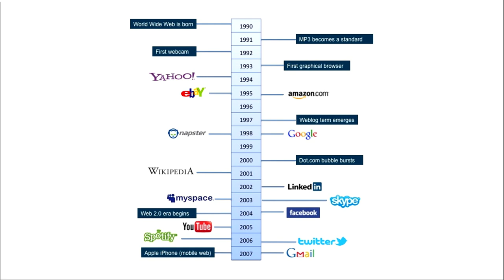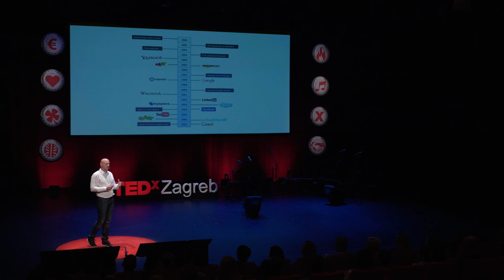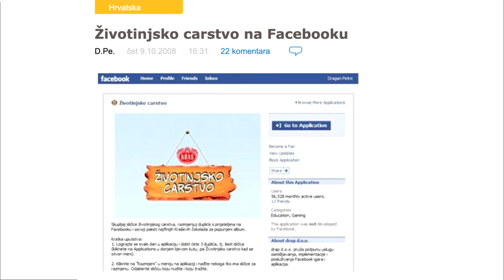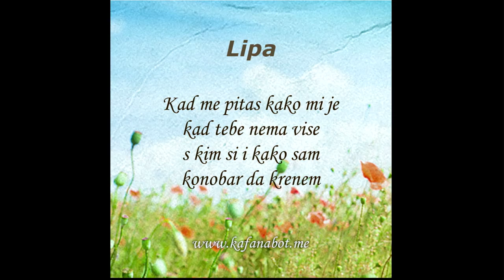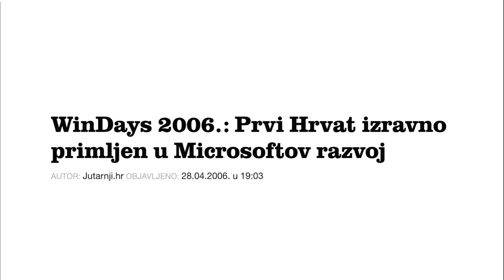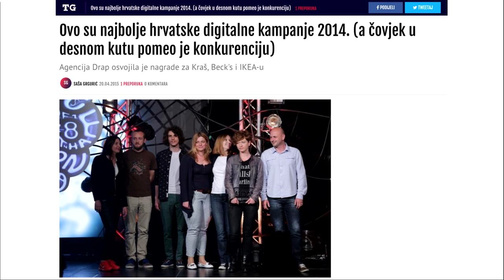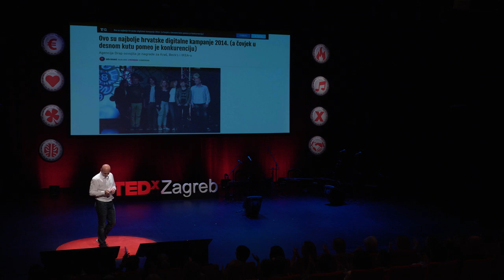Reinventing myself | Davor Runje | TEDxZagreb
Every seven years, I change my career completely. So far, I’ve co-founded a globally successful startup, had a fruitful scientific career, co-founded one of the most awarded digital agencies in Croatia, and am currently building a global AI startup. I follow trends and when I feel a new technology wave could shake not just the IT industry, but our society in general, I start a business and I try to use my talents to make a positive difference in this world. When I reach the limit of my abilities, I look for someone who can develop the business further, while I restart my career again. This process keeps me globally very competitive, but most importantly, it enables me to find joy and fulfillment in my work again. Davor is a seasoned software engineer, computer scientists and serial entrepreneur. Most recently, he co-founded ZASTI, an Artificial Intelligence startup building a proprietary platform solving problems in multiple domains. Prior to that, he co-founded DRAP in 2008, one of the most awarded digital agencies in Croatia, acquired in 2018 by Imago Ogilvy. Back in 1997, he co-founded PlayMedia Systems, the
leading provider of AMP MP3 playback technology on the global market where he invented and lead development of several DRM based and DRM free systems for digital audio distribution based of AMP® MP3 decoding engine for clients including DMX Music, STMicroelectronics and Napster.
He’s the author of 15 publications in theoretical computer science and
one US patent. He received the SSCLI and Phoenix 2005 award by Microsoft Research as one of the best 16 research projects in international competition. This talk was given at a TEDx event using the TED conference format but independently organized by a local community.